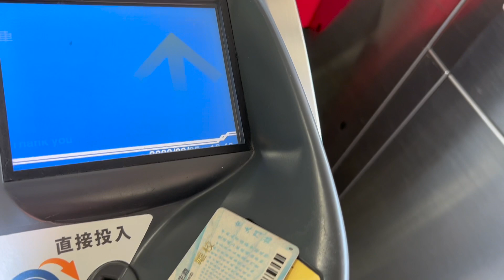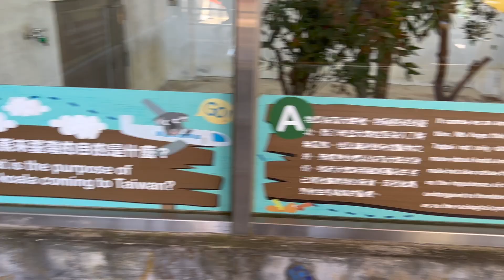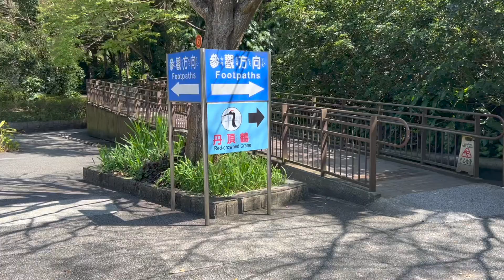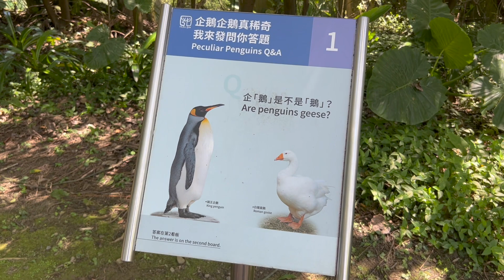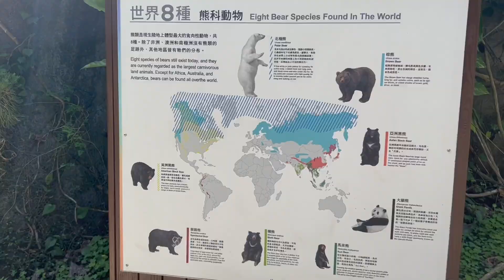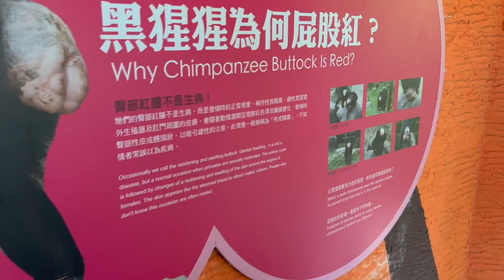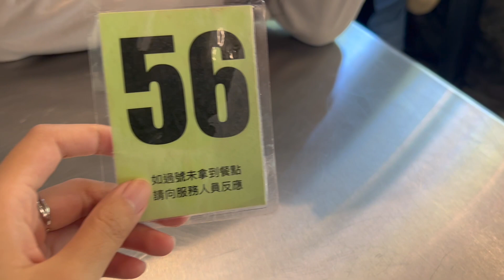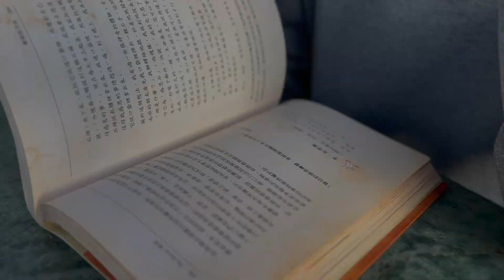台北去哪玩？ 木柵動物園、貓空纜車、山上豆花、找茶館、台北夜景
纜車好高!!!
企鵝游泳真滴可愛